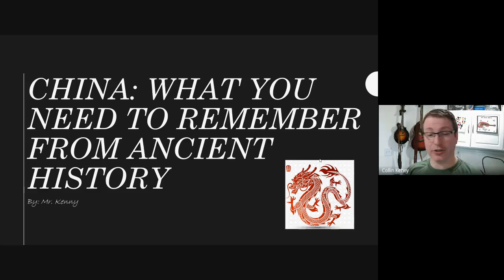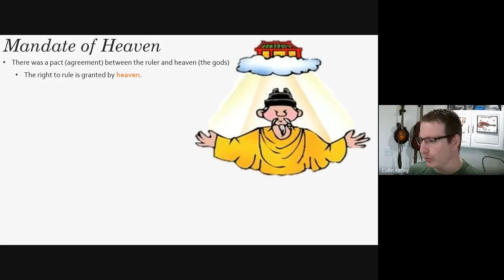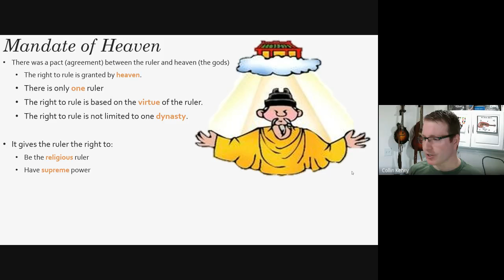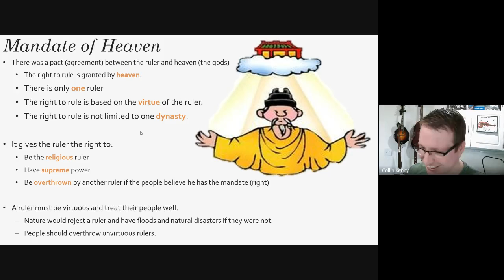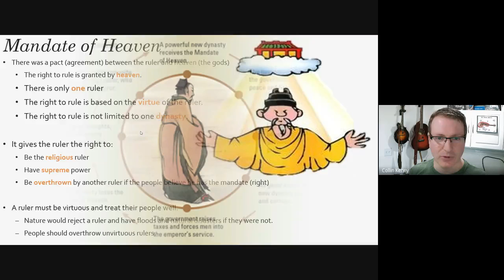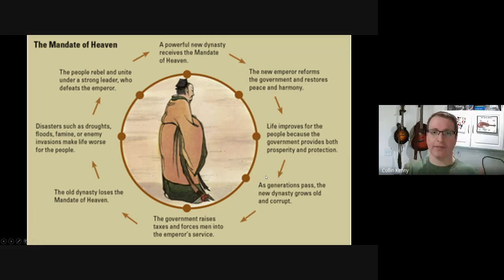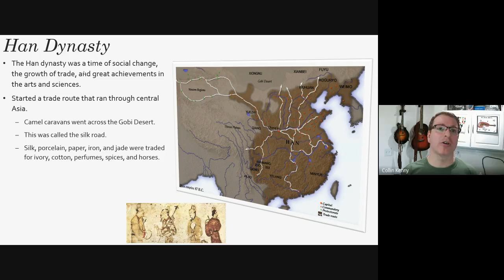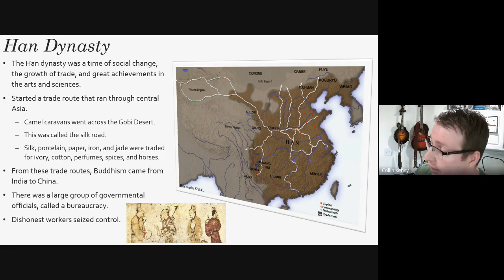03 10 21 What you NEED to remember about Ancient China 6a